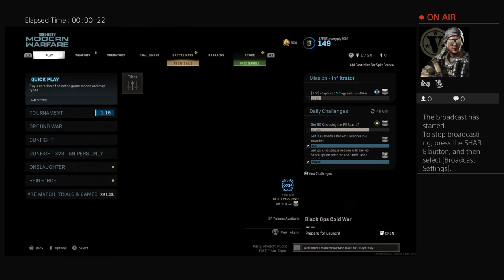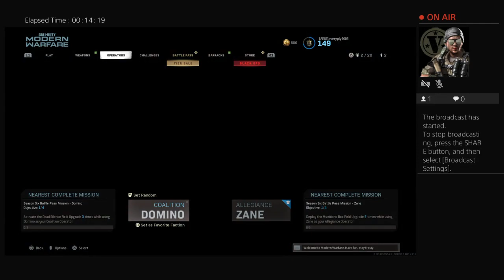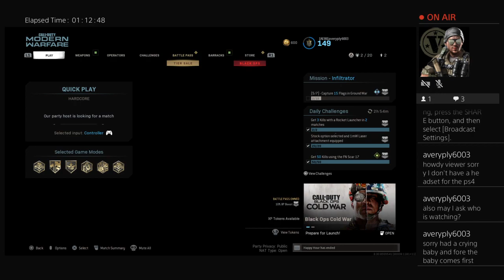call of duty modern warfar feat lucifer pt 1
modern warfare with my friend lucifer havent been on cotroller for a good year feels weird -- Watch live